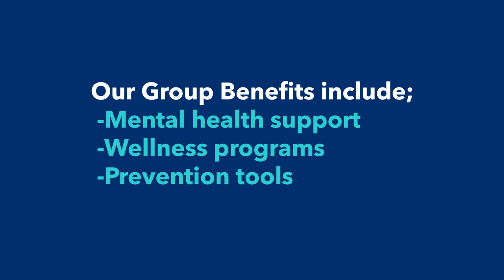Group Benefits are a Win-Win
Sometimes, the best health care is self care — for your employees and your business. Group Benefits from Co-operators gives your employees all the self care tools they need to be their happiest selves. And when they win, you win. Talk to us today to learn more about Group Benefits for your business.